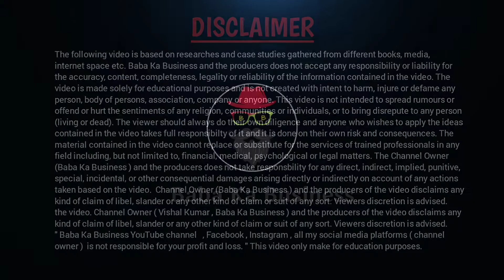दिवाली धमाका बिज़नेस 💥😱🔥, diwali decoration items , diwali decoration wholesale market in delhi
Shop name - sk rakhi
Adress - 367,main road sadar bazar Delhi

About :- In this video I am going to give you all the information related to Diwali decorations.  Also, if you want to earn a lot of money this Diwali, then you can also do this business.  How to do  How much will the business cost?  We will tell you through this video all the information about how much you will have to give in starting and how much income you will earn.